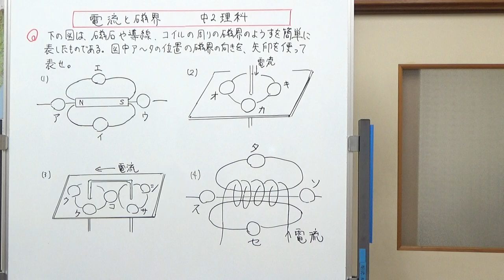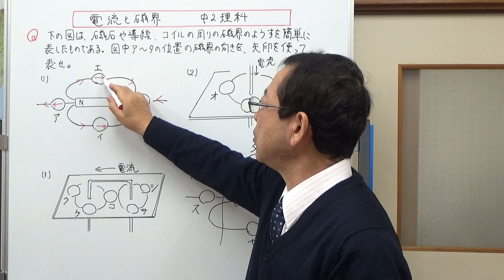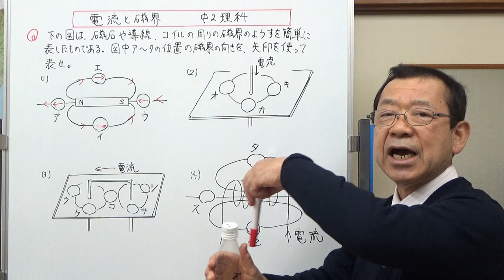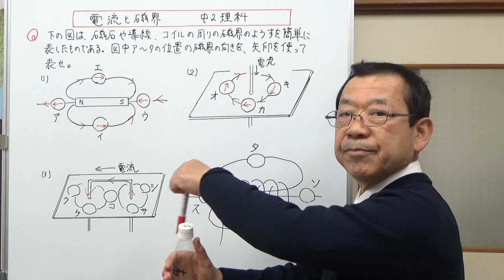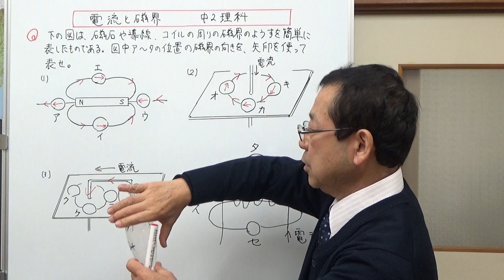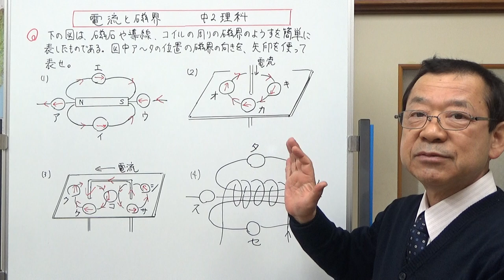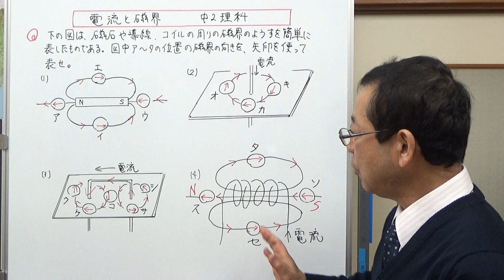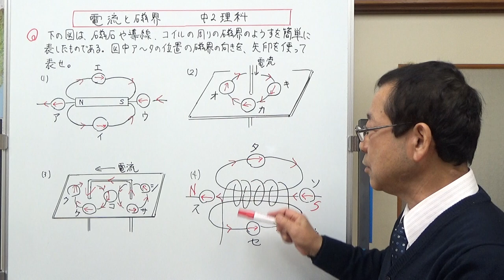電流と磁界 中2理科 【テストに出やすい問題シリーズ】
磁石や導線、コイルの周りにできる磁界の向きについての問題の説明です。